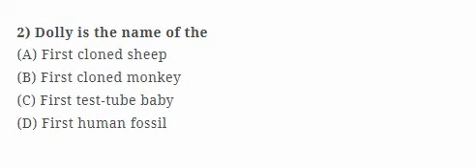Dolly is the name of the? | Shorts | MCQs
Do you know your GK from your  Test your knowledge with our quiz and find out!

In this quiz, we'll be covering topics like GK questions, GK answer,  After taking this quiz, you'll be able to identify which questions from the  GK are more difficult and which questions are easier.

Whether you're a student or a professional, our  GK quiz will help you improve your score! Thanks for taking the time to check us out!
GK Question and Answers , Quiz are solved